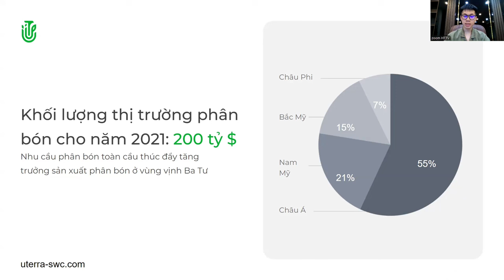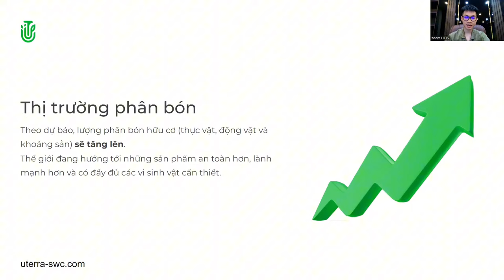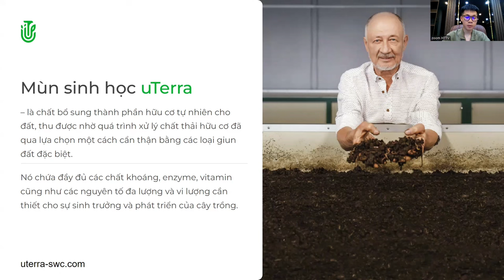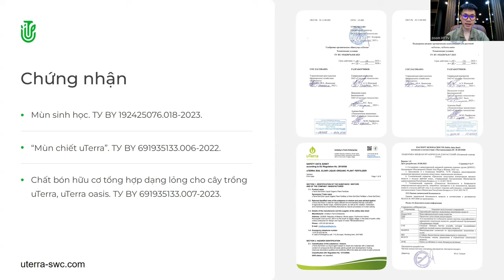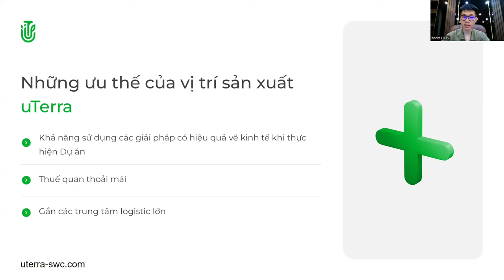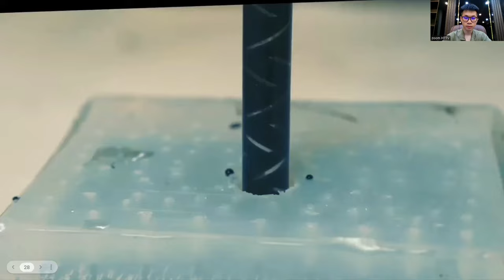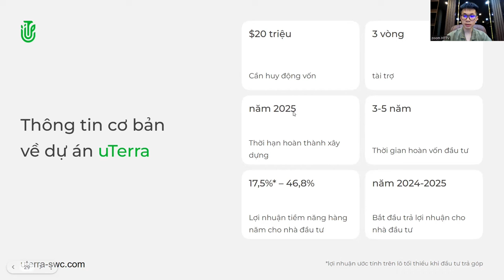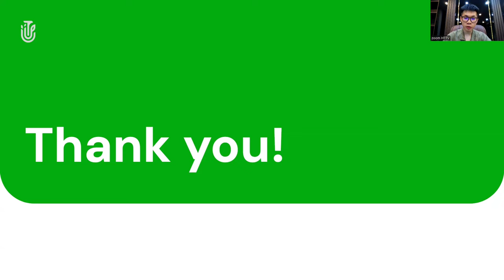04.07.2024, 14:00 МСК (18:00 Ha Noi) Đặng Tuấn Minh, "uTerra"